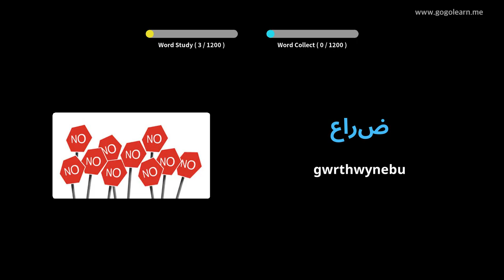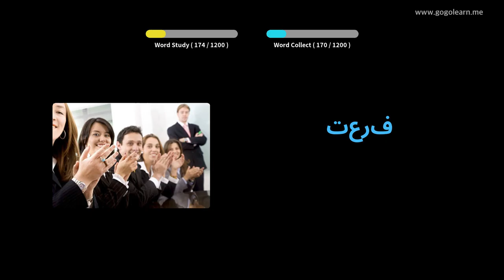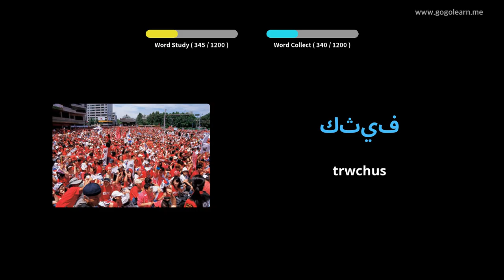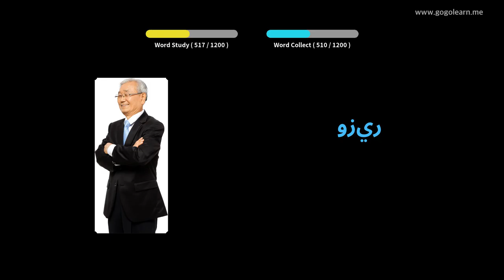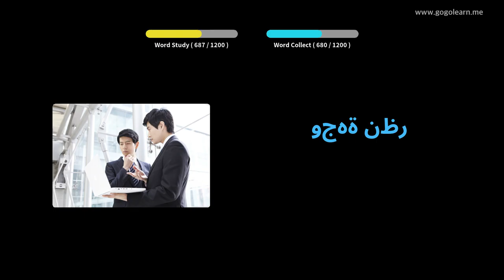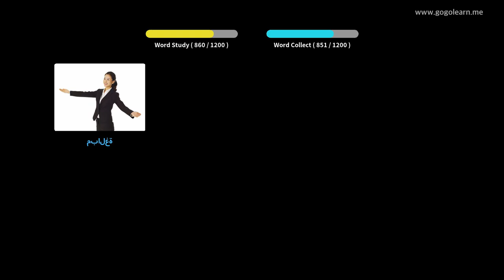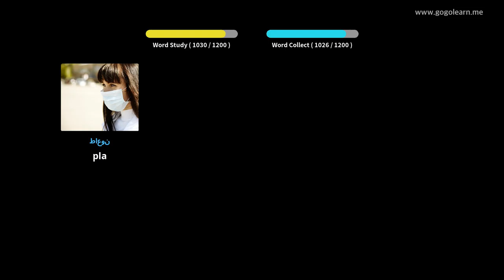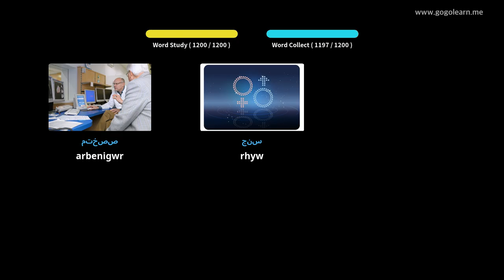Myfyriwr Geirfa Tsieineaidd | Golearn